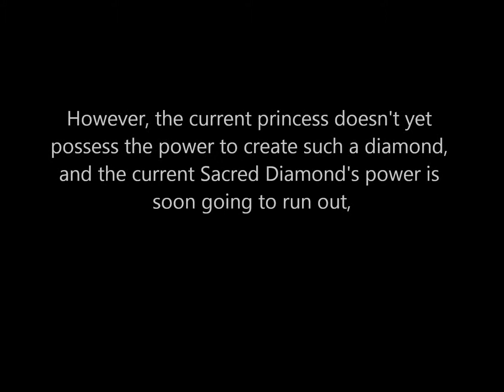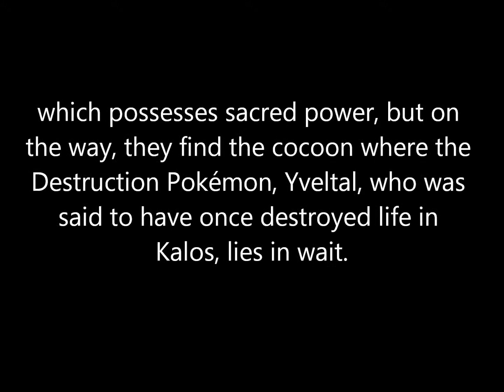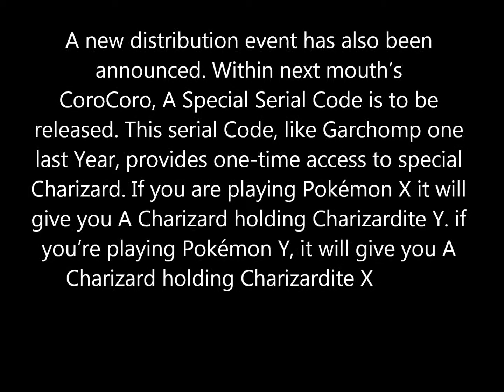Title Legendary Mythical Pokémon Diancie Officially Revealed Random News Updates By Mega Mew